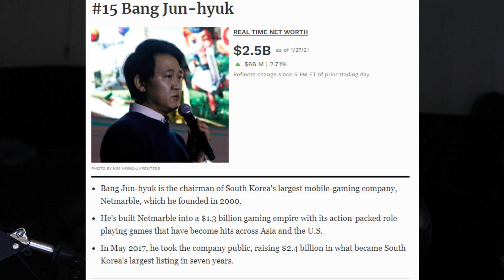Paragon 2 Goes to Korea - OverPrime News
🎥 LIVE STREAMS | Weds at 04:00 p.m. PST